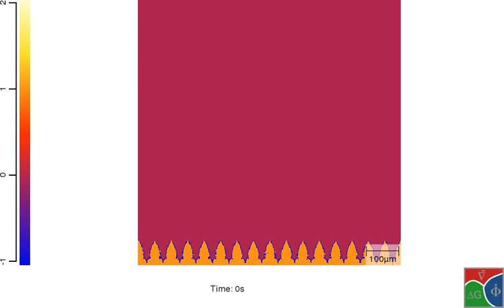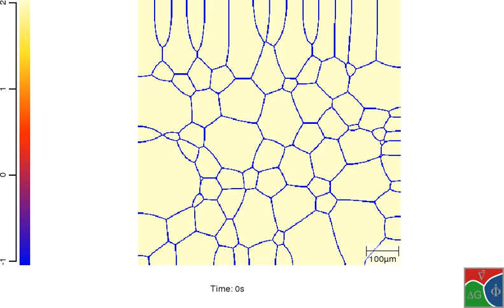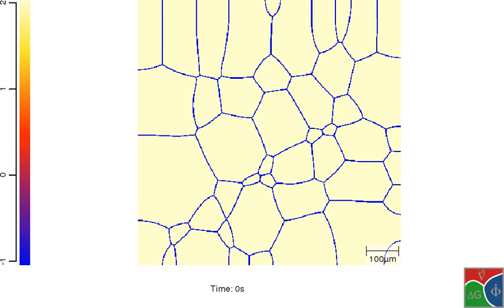Peritectic solidification of advanced high strength steel weld pool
Simulated by Micress